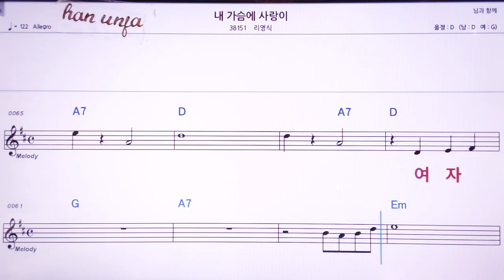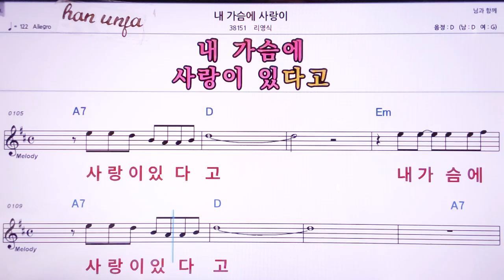💖 내 가슴에 사랑이/리영식 👍MR,노래방, 악보, 코드,Karaoke With Sheet Music